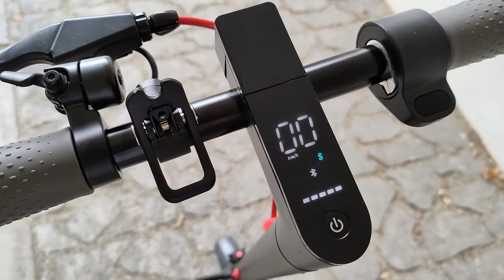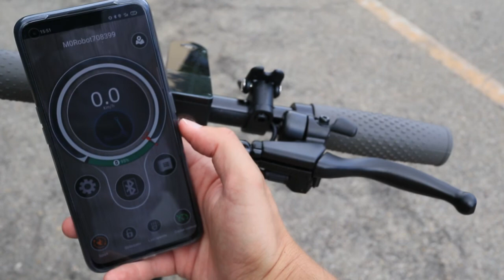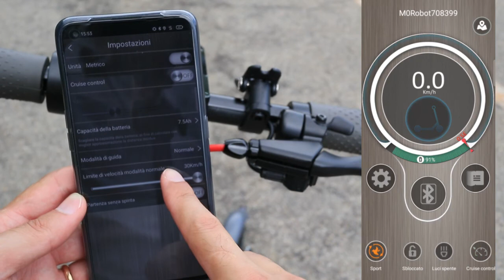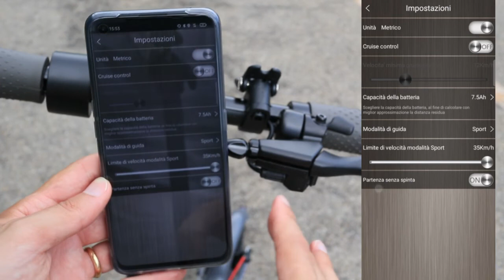Recensione AOVO M365 PRO monopattino scattante fino a 30 km/h!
Monopattino Aovo Pro su Amazon